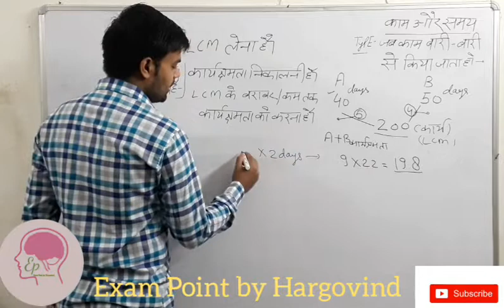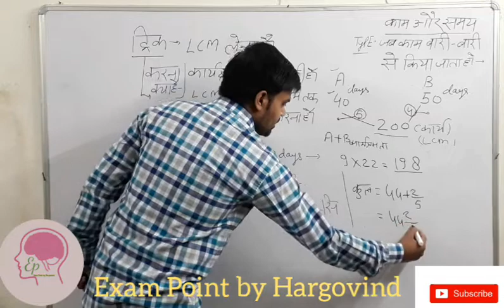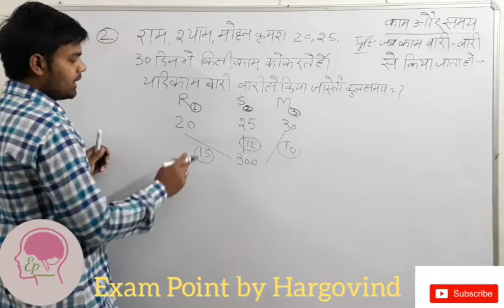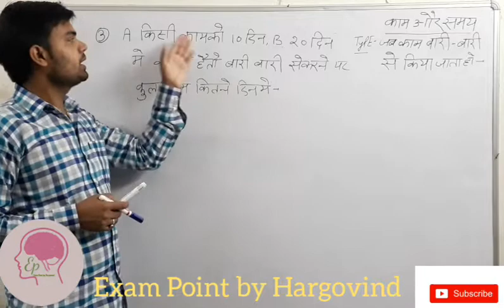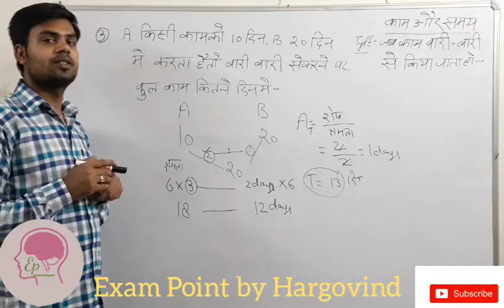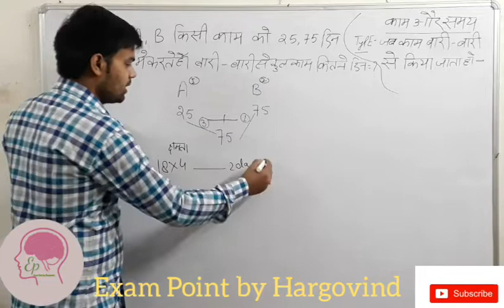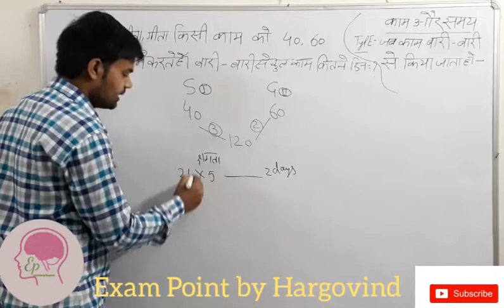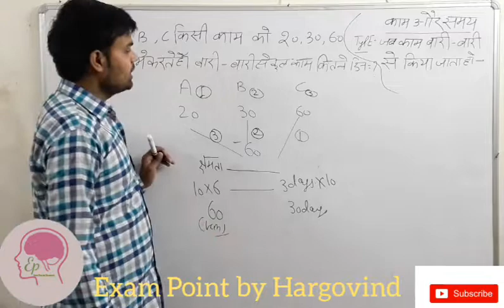Work and time:काम और समय।गजब की ट्रिक।RAILWAY NTPC,UPSI,UPP,MPSI,SSC,CGL,UPTET,CTET,CSAT,UP LEKHPAL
काम और समय